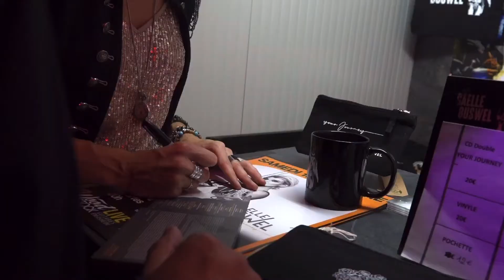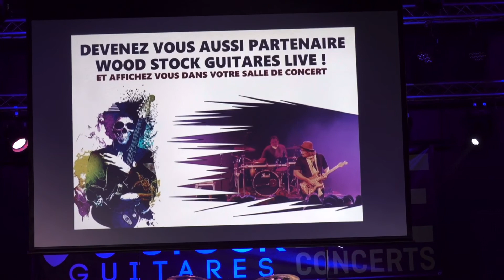Rétrospective - GAËLLE BUSWEL (blues rock) + Wise chez Wood Stock Guitares 16/10/2021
Vidéo - Sony Handycam FDR - AX53 - Canon Powershot G1X Mark III - SONY DSC-RX10M lII - Canon EOS 700D

GAËLLE BUSWEL (blues rock) + Wise chez Wood Stock Guitares 16/10/2021

Voix engagée et guitares acérées, c'est sous le signe d'un rock résolument ancré dans son époque que Gaëlle Buswel signe son retour discographique.
Ce nouvel opus qui sortira le 26 mars 2021 chez Verycords (Alice Cooper, Morcheeba, Ana Popovic...), a été enregistré dans les cadres prestigieux des studios ICP (Bruxelles) et Abbey Road (Londres). Il n'en renie pas pour autant les influences musicales de cette chanteuse protéiforme qui navigue également avec bonheur dans des registres Blues ou de la Folk music. Un large spectre sonore, également mis en exergue sous les lumières des projecteurs, où la jeune femme déploit une énergie aussi sincère que communicative.

Ringo Starr, Beth Hart ou encore les ZZ Top ne s'y sont pas trompés, lui confiant à l'envie de prestigieuses premières parties. En 2021, face à cette déferlante, vous tomberez à votre tour sous le charme d'une artiste dont la générosité n'a d'égal que le talent

Wood Stock Guitares Live
3 rue St Exupéry,
ZA La Passerelle
68190 Ensisheim
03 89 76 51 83

À propos
Page officielle de la salle de concert de la structure Wood Stock Guitares, basée à Ensisheim au 3 rue St Exupéry, 68190 à Ensisheim.